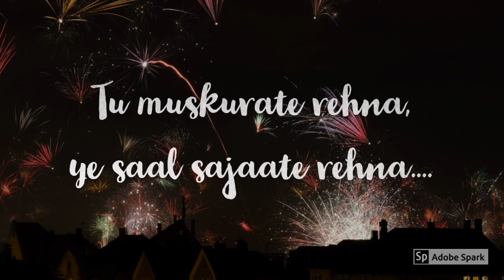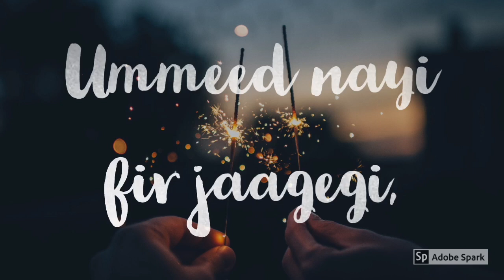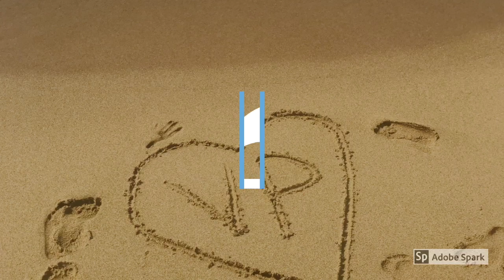Daastan e Kalam 4 | Tu Muskurate rehna | तू मुस्कुराते रहना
Hey Guys, Zindagi ke Panne wishes you a very Happy New Year 2020 with this 4th video of Daastan-e-Kalam : Mere Alfaaz.

Your Support means a lot. We love your subscriptions.

Have Fun and please share your love by leaving feedback in comments :)